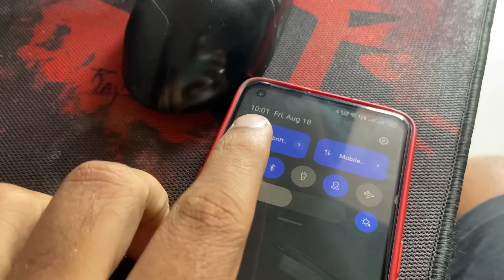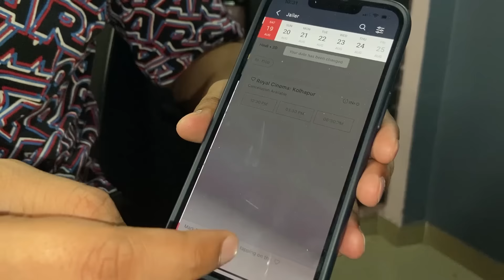Movie ne Maza Dila Diya 😍 Blue Beetle Movie Vlog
escribe karo
tevar vlogs